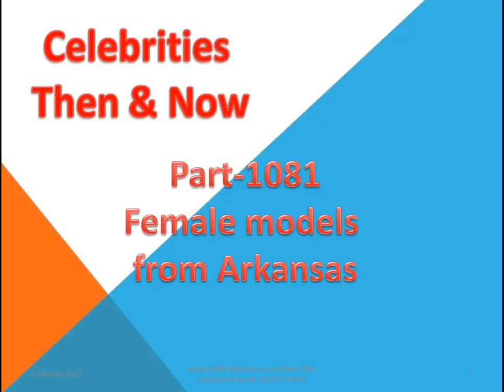Female models from Arkansas Part 1081/Music